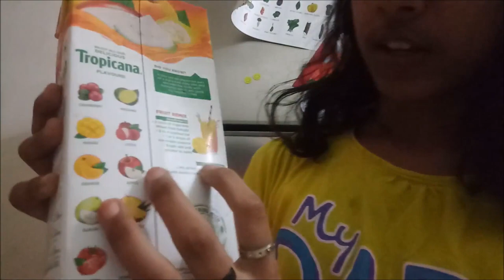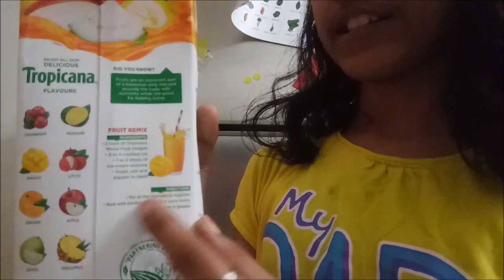Random Evening Vlog | Chit Chat Malayalam | Tried and Tasted Tropicana Mixed Juice | Angelin Vlogs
Hi,